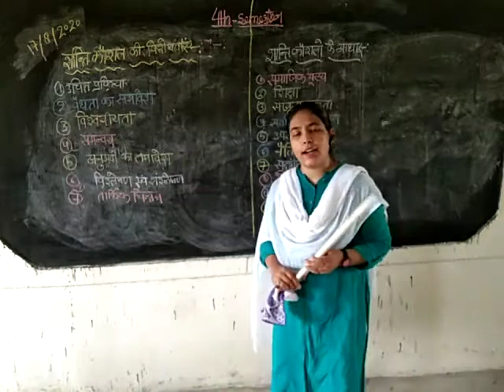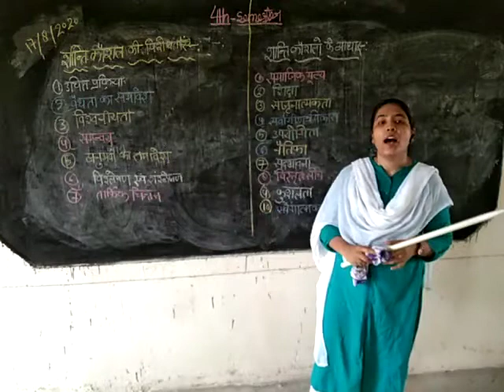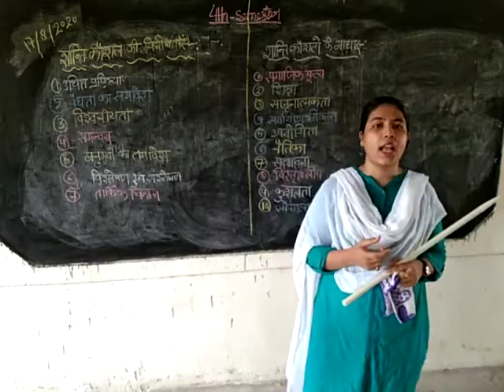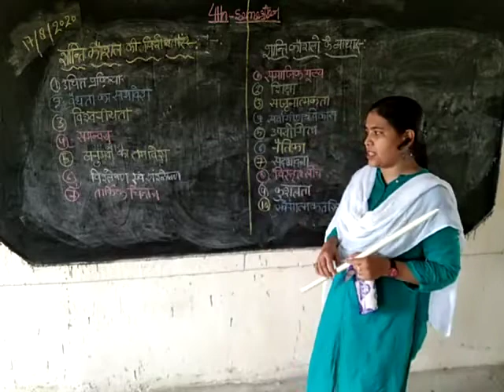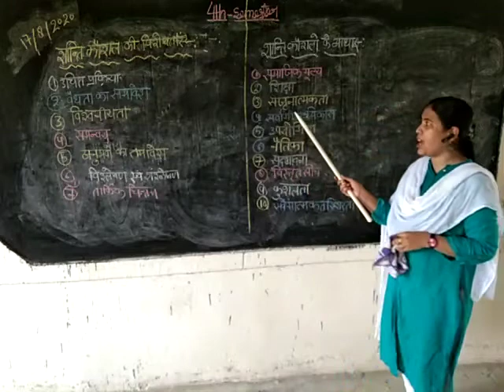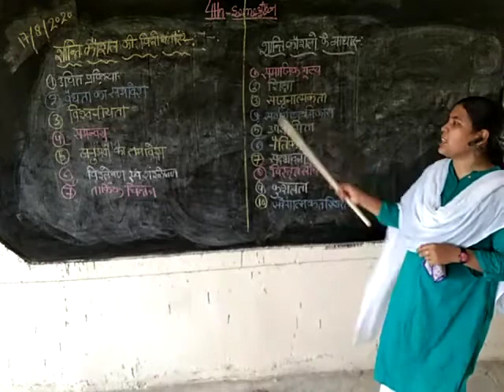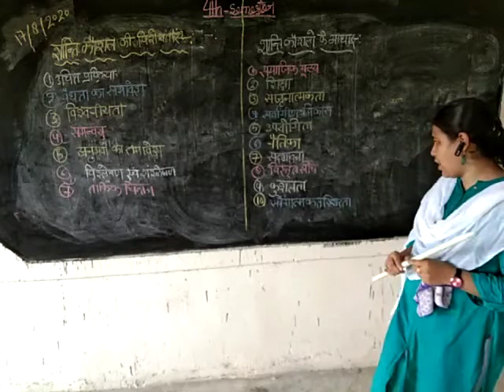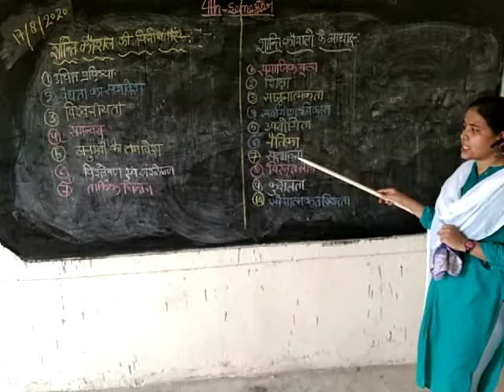Characteristics of peace skill -4th semester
By nigaar mam